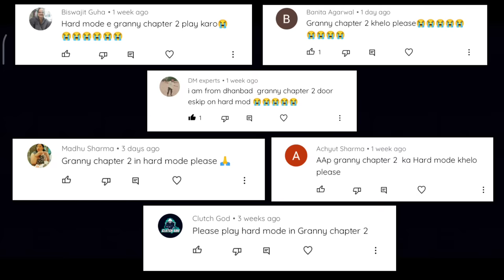Granny Chapter 2 Hard Mode | Helicopter escape full gameplay😎🤣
Granny Chapter Two Hard Mode full Helicopter Escape